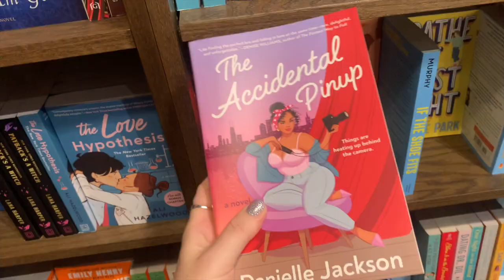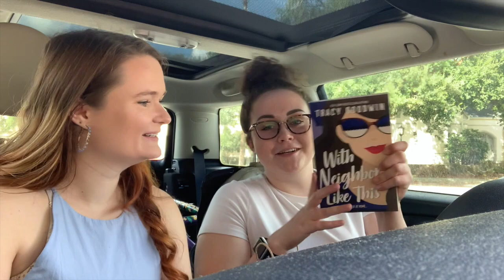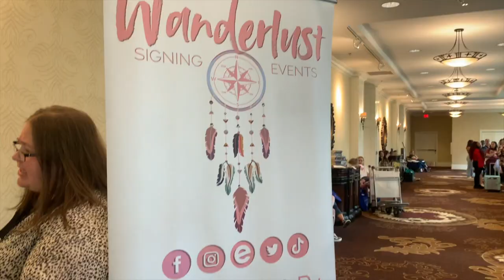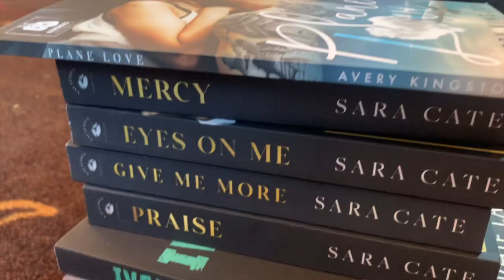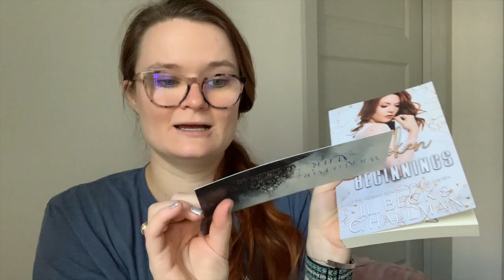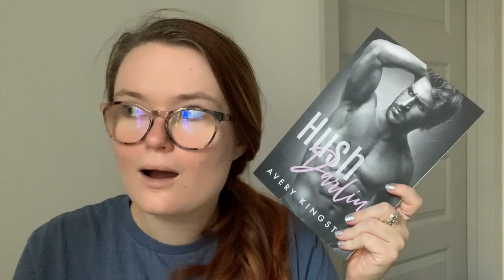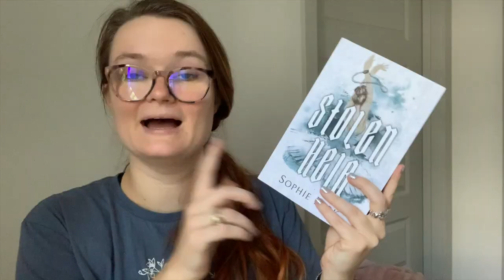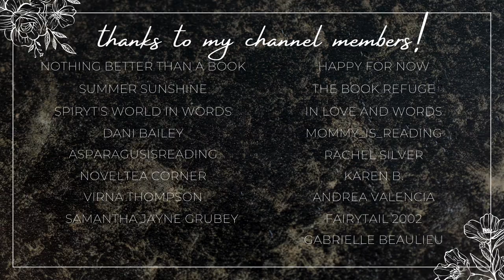meeting favorite authors & bookish friends!! | wanderlust 2022💕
Hi yall!!❤️Here we have my Wanderlust Book Signing 2022 vlog!!
Let me know if you have read any of the books I hauled in this video!

✨BOOKS MENTIONED✨
Merry Inkmas
Snow Storm

With Neighbors Like This
Luck and Last Resorts
The Queer Principles of Kit Webb

Violent Beginnings
Broken Beginnings
Hold on to Hope
Plane Love
Hush Darling
Take Me Down
Clutch Player
Brutal Prince
Stolen Heir
A Land of Never and Night
Fae's Consort

✨VIDEOS MENTIONED✨

xoxo Ava💕